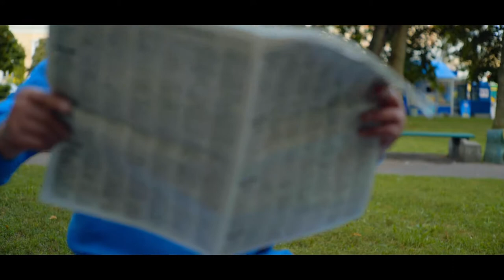ЦЕ МОЄ МІСТО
Переможець творчого конкурсу відеороликів "Житомире! Я люблю тебе"